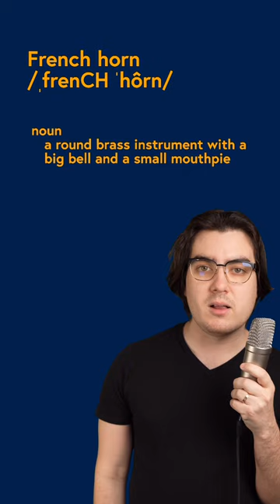Is the French Horn Actually French?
No. Maybe? Probably Not.